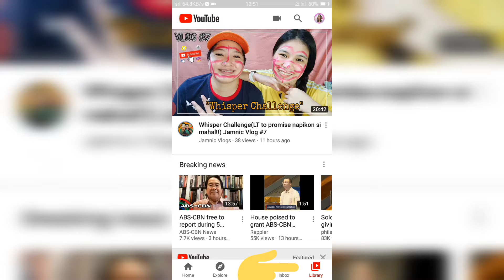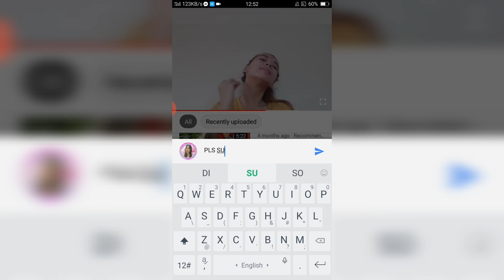How to turn on comments on YouTube? Super dali ( TAGALOG VERSION ) PHILIPPINES | Mary Joy Gloria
Philippines
TAGALOG Version

Mary Joy Gloria

God bless